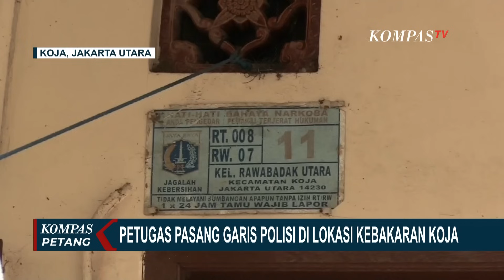1 Keluarga Tewas dalam Kebakaran di Koja Jakarta Utara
KOJA, KOMPAS.TV - Pasca kebakaran rumah tinggal yang menewaskan satu keluarga di Koja, Jakarta Utara, Jumat (03/11/2023) malam, polisi saat ini telah memasang garis polisi di sekitar area kebakaran.

Saat ini, petugas telah memasang garis polisi di sekitar lokasi area bekas kebakaran, untuk kepentingan penyelidikan.

Sementara itu, 35 warga terdampak kebakaran ini, telah diungsikan ke tepat ibadah yang tak jauh dari lokasi kebakaran.

Jenazah satu keluarga yang menjadi korban kebakaran, saat ini masih berada di Rumah Sakit Kramat Jati, Jakarta Timur, untuk disemayamkan.

Baca Juga Kebakaran Pabrik Plastik di Surabaya, 11 Unit Mobil Pemadam Dikerahkan di